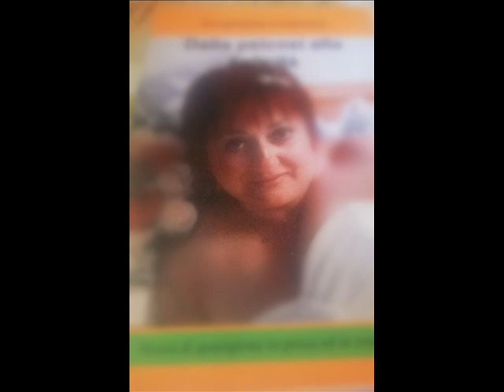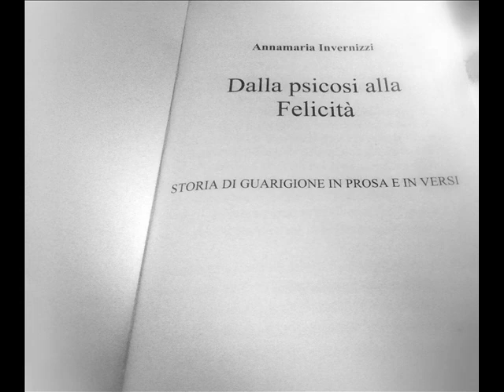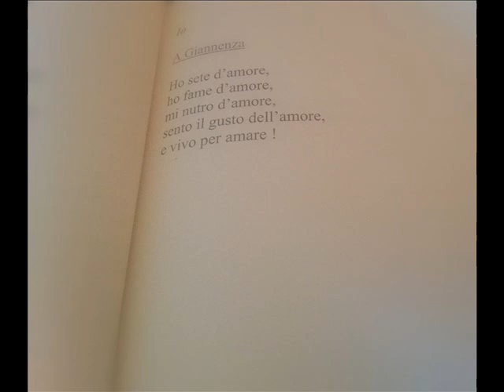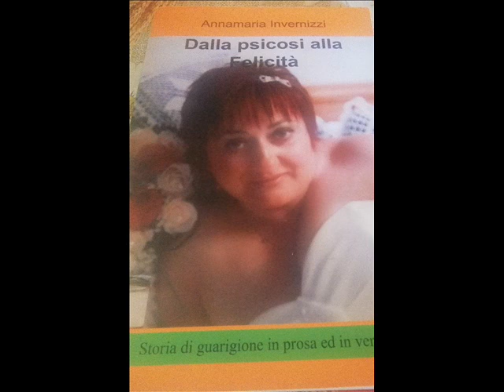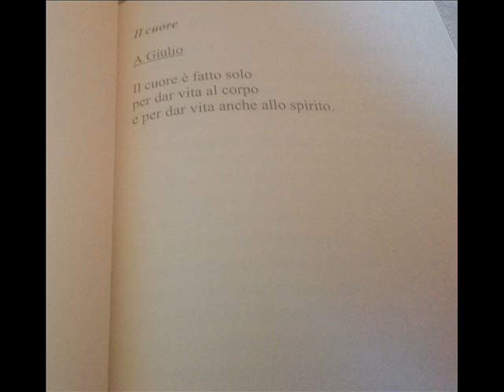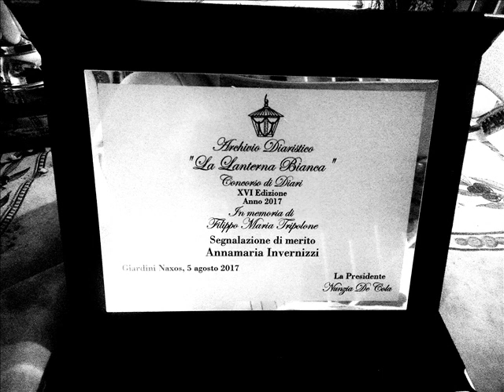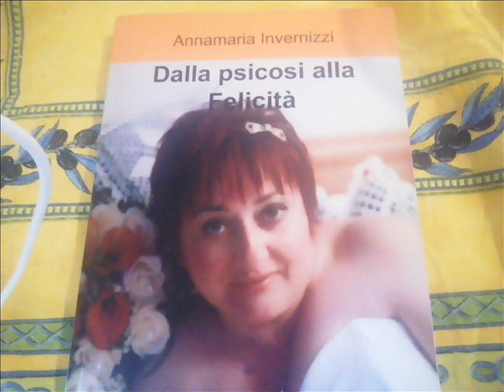Il mondo di Annamaria Invernizzi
Annamaria Invernizzi, poetessa piemontese dall'animo nobile e sensibile, si presenta ai propri lettori con questa clip dedicata al suo mondo e realizzata da lei stessa.
Montaggio del marito Cesare Borrometi.
Musica di Gioachino Rossini